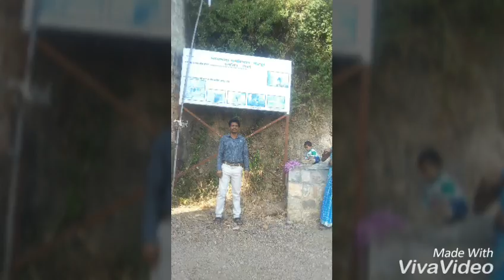Manikhgarh fort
Tourist place